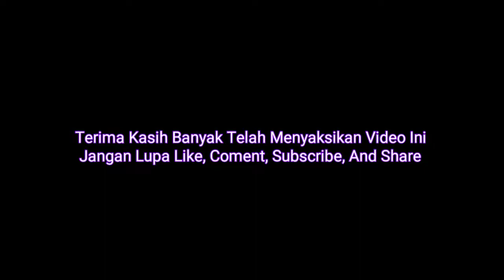BERLATIH UNTUK SYIAR DI WALURAN MANDIRI, KABUPATEN SUKABUMI